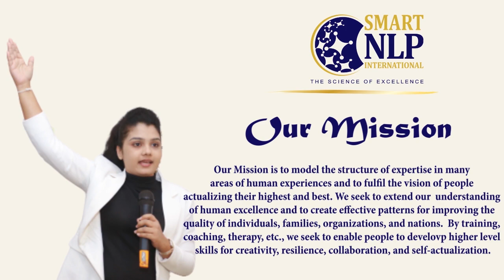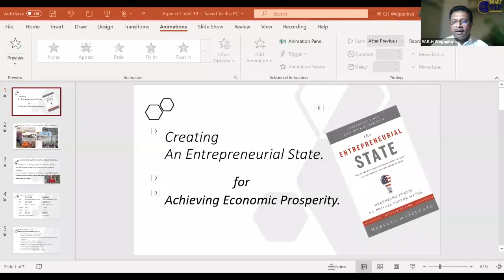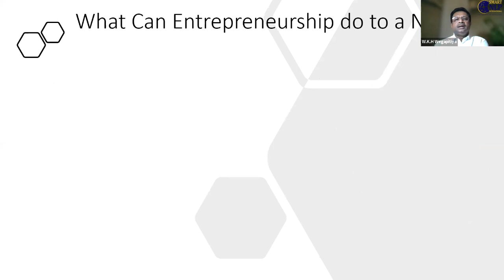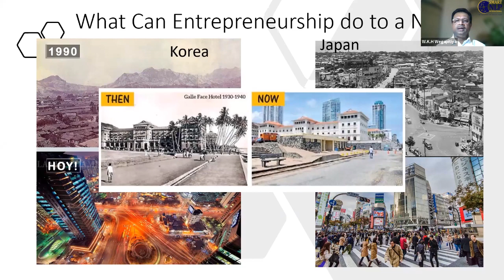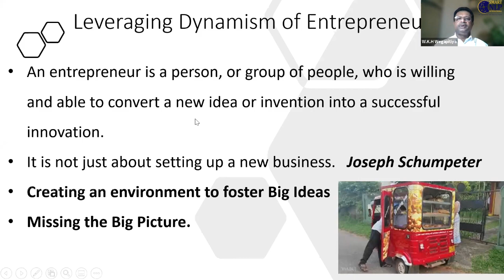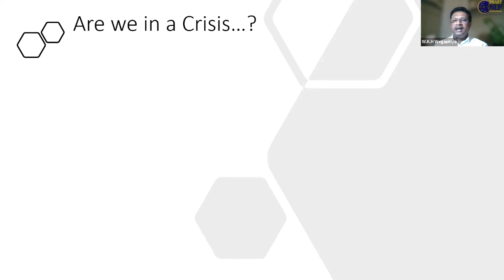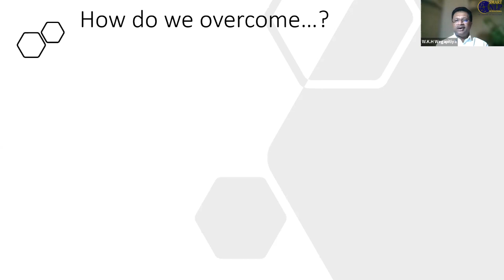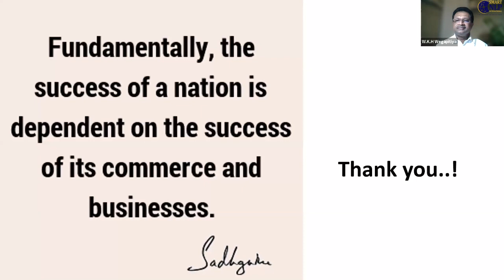Against Covid-19... Day 05 with Mr. W. K. H. Wegapitiya | SMART NLP International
Transform Yourself with NLP!
Sri Lanka's No. 01 NLP Trainer & Master Coach certified by the American Board of NLP.
Learn the best from the best... All the best!